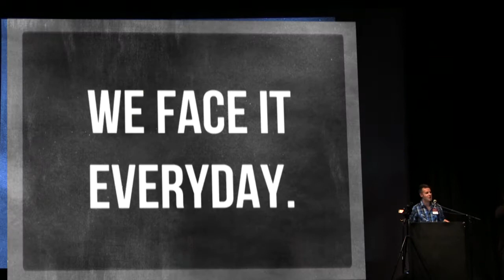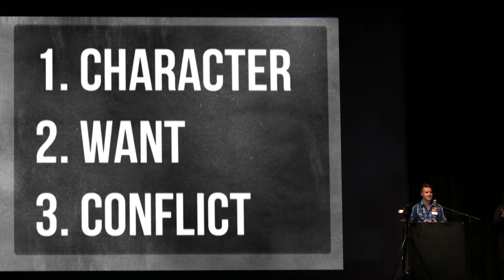Justin Morgan -- "How To Tell A Great Story" at Ignite Boulder 23